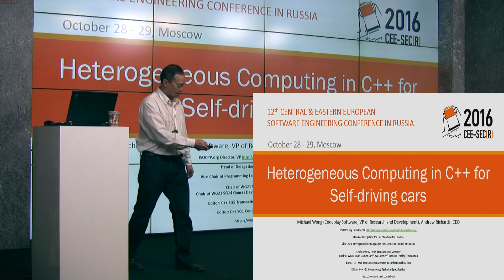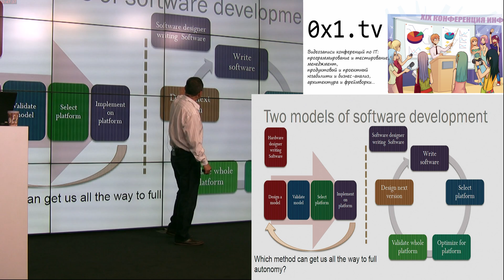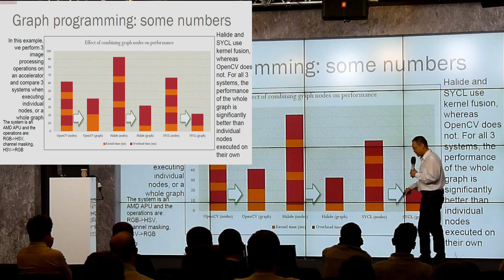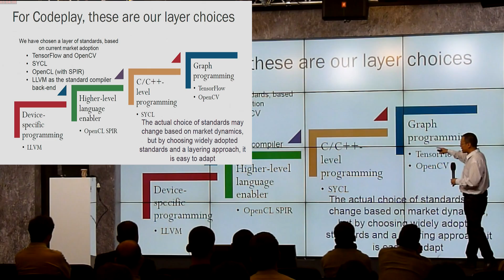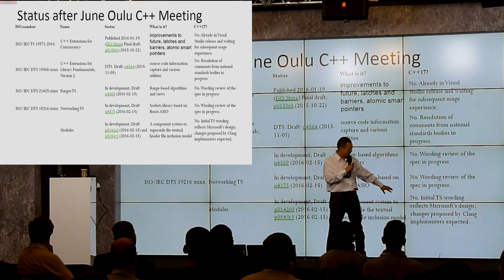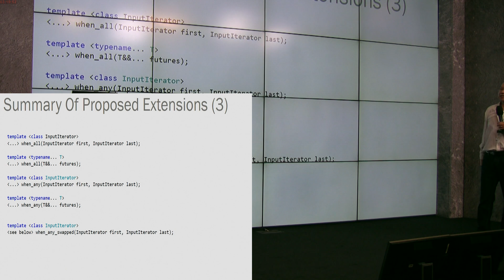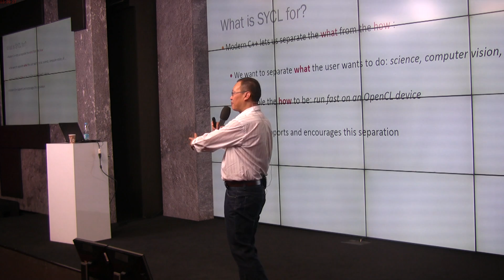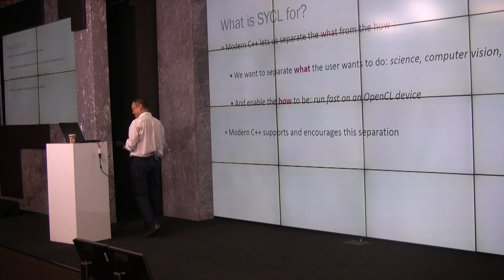Массовый параллелизм для гетерогенных вычислений на C++ для беспилотных автомобилей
Массовый параллелизм для гетерогенных вычислений на C++ для беспилотных автомобилей (Майкл Вонг, SECR-2016)
* Michael Wong

В моей роли председателя группы SG14 комитета по стандартизации языка C++ я постоянно сталкиваюсь с требованием создания параллельной модели программирования для гетерогенных устройств – требования, исходящего от разработчиков компьютерных игр, систем финансового трейдинга и встраиваемых устройств. В поисках такой модели я изучил огромное количество стандартов – включая SYCL, HPX, Agency, HCC, OpenMP, OpenACC, OpenCL, C++ AMP, Halide, CUDA, Kokkos, Raja… и многие, многие другие. Задача усложняется тем, что вычислительные устройства отличаются огромным разнообразием – CPU, GPU, FPGA, нестандартные аппаратные системы для конкрет
 делирования нейросетей, машинного зрения, а в итоге и полного управления беспилотными автомобилями.